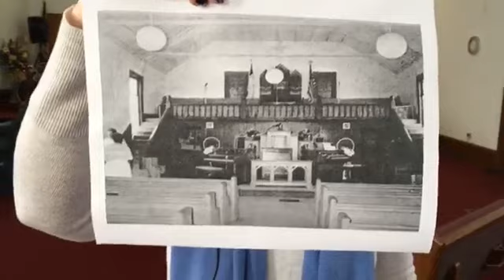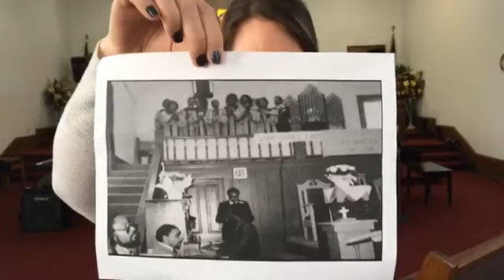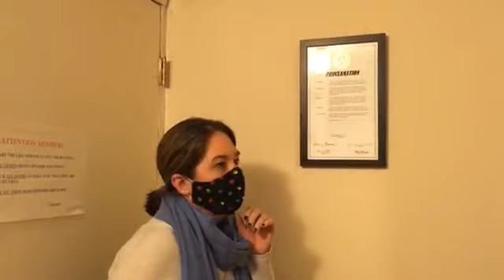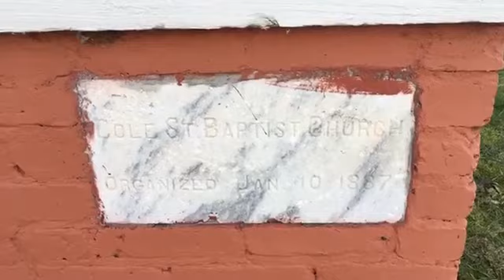History Loves Company--Cole Street Missionary Baptist Church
February 5, 2021-- In honor of Black History Month, History Loves Company explores Cole Street Missionary Baptist Church founded in 1887.  The church building was constructed in 1889.